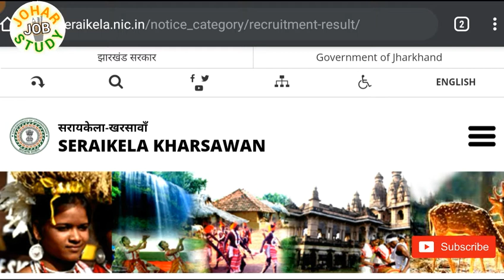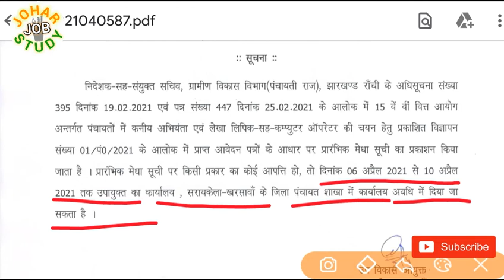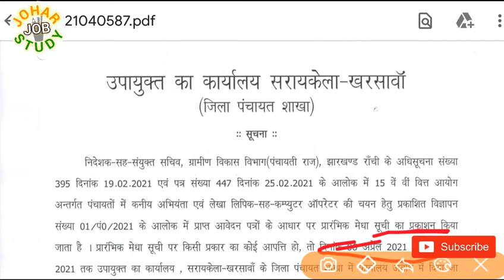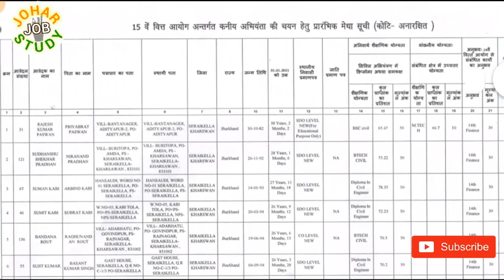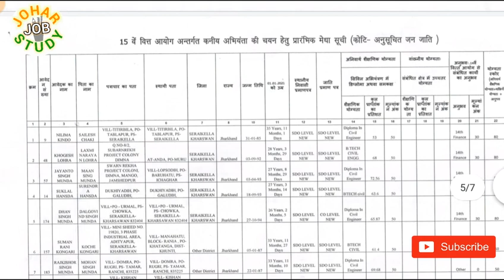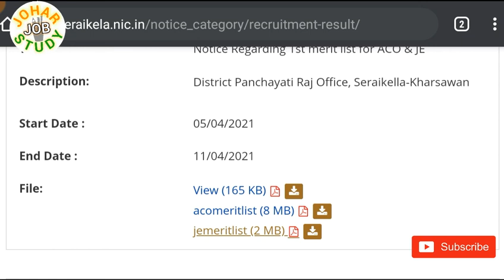Merit List जारी हो गई है | अपना नाम List देंख लें | J.E & ACO Merit list | Johar Job STUDY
Jharkhand Job

Jharkhand Government
Saraikela Job Vacency

New Job Saraikela 2021
Johar Job STUDY
Jharkhand Job

Jharkhand Government Job
Job Vacency

Saraikela Requirement 2021

JoharJobSTUDY